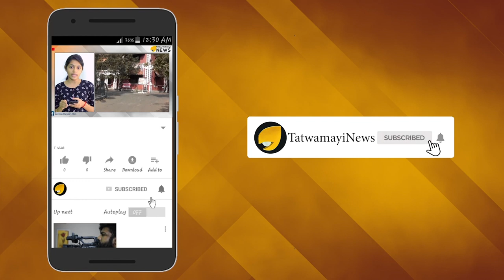സമയമായിട്ടില്ല; ഒളിച്ചുകളി തുടർന്നാൽ പണി തരുമെന്ന് യുവതിയുടെ അഭിഭാഷകൻ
സമയമായിട്ടില്ല; ഡിഎന്‍എ പരിശോധനയ്ക്ക് തയ്യാറാകാതെ ബിനോയ്; ഒളിച്ചുകളി തുടർന്നാൽ പണി തരുമെന്ന് യുവതിയുടെ അഭിഭാഷകൻ

യുവതിയുടെ ലൈംഗിക പീഡന പരാതിയില്‍ കോടതി ആവശ്യപ്പെട്ടിട്ടും ബിനോയ് കോടിയേരി ഡിഎന്‍എ പരിശോധനയ്ക്ക് തയ്യാറാകുന്നില്ല എന്ന് പരാതിക്കാരിയുടെ അഭിഭാഷകന്‍. ഡിഎന്‍എ പരിശോധനയ്ക്ക് വേണ്ട സാംപിള്‍ നല്‍കാത്ത ബിനോയിയുടെ നടപടി ജാമ്യവ്യവസ്ഥയുടെ ലംഘനമാണെന്ന് അഭിഭാഷകന്‍ ആരോപിച്ചു.